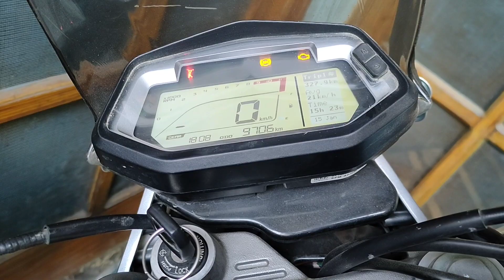Off road ride || Maldevta Trails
On the weekend me and my friends planed a off-road ride to maldevta . This location wasn't explored by any of us so it was going to be a blockbuster ride . Cherry on the cake was when we meet some mad bulls like us who love adventure as we do . So enjoy the video.